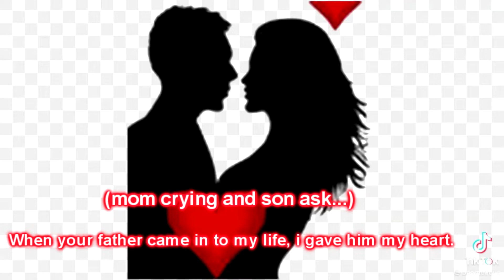Mom & Son Comedy/ Mom why are you crying?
The boy's father has broken his mother's heart and that mother continues to cry, one day that boy asked his mother why she was crying and when that mother answered him, he immediately took action, the mother was shocked and afterwards fainted.